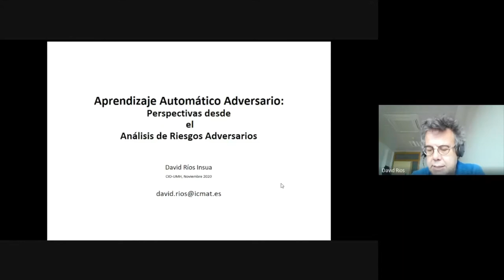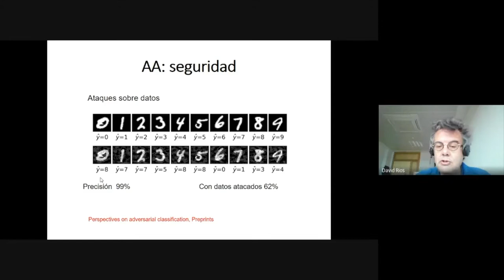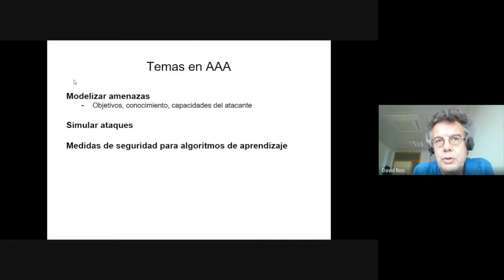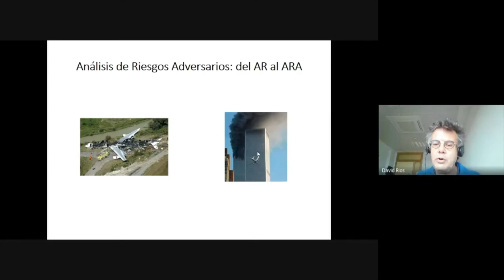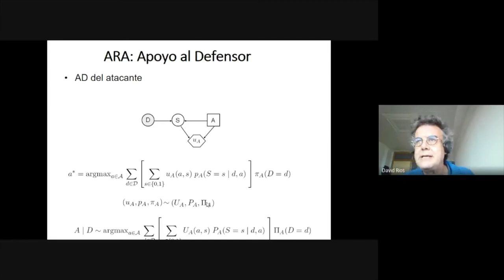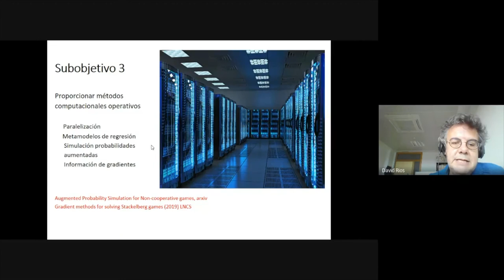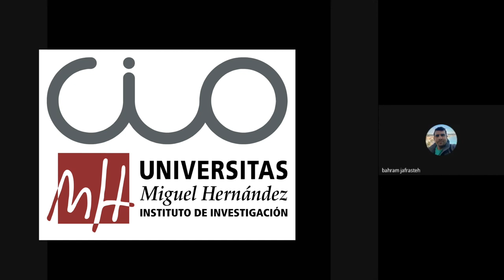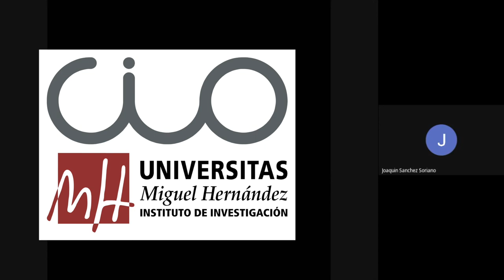Seminario David Ríos: Adversarial Machine Learning; Perspectives from Adversarial Risk Analysis